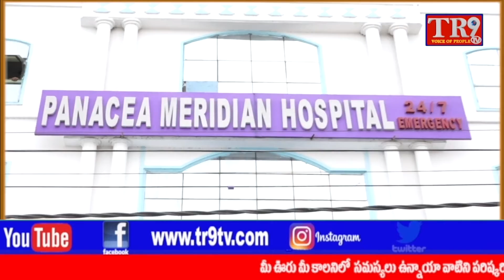వీణవంక మండల కేంద్రంలో TRS పార్టీ లో చేరిన ముదిరాజ్ కులస్తులు||TR9 TV